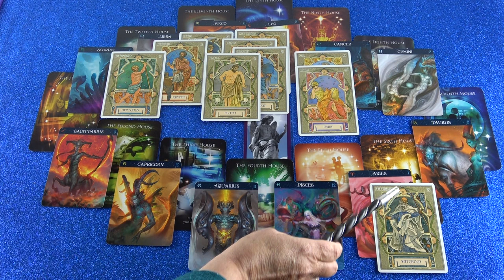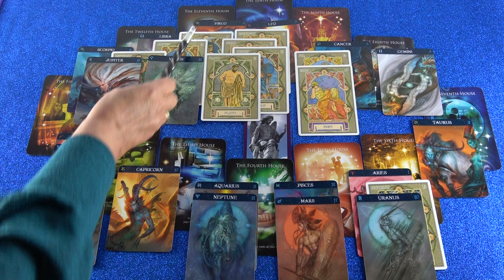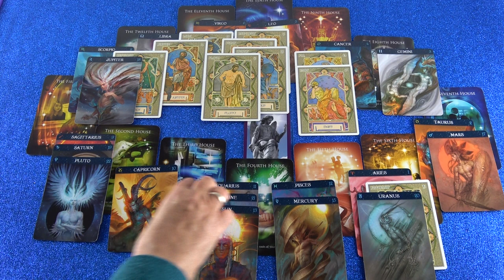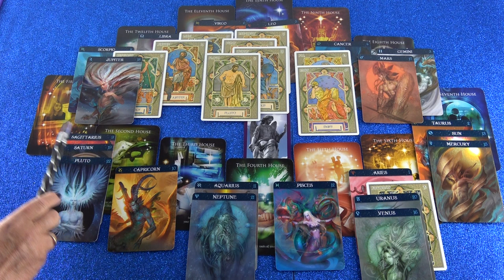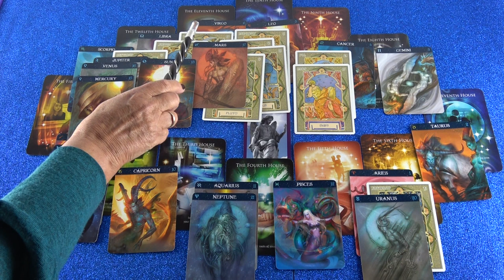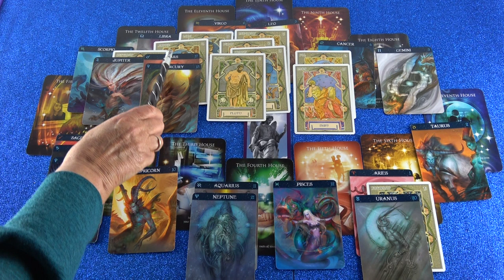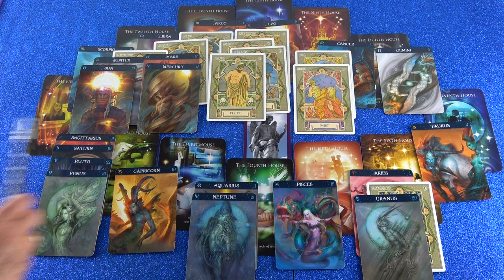Jahreshoroskop 2019 (Leonidera)